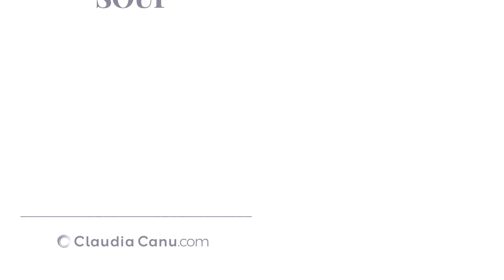Quick Tomato Soup At Home For One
This quick tomato soup that you can make at home will surprise you with its taste.

You can make this recipe on its own or you can make it as part of a Zero-Waste Meal Plan. In the second case, you'll be eating healthy and nourishing food for an entire week while saving time and avoiding food waste.

WHAT'S A ZERO-WASTE MEAL PLAN?
It's a strategy that makes it easy for busy people to eat healthily and avoid food waste.
You get a detailed grocery list and all the instructions to cover 2 meals per day with quick and easy recipes. At the end of the week, you'll feel amazing thanks to all the nourishing food and there won't be any food waste.